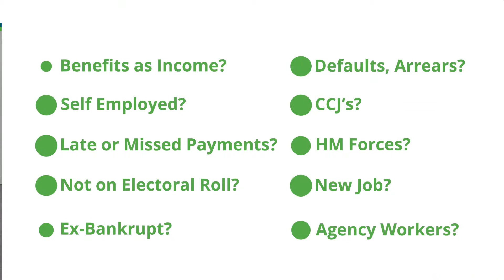Poor Credit Car Finance - Nissan Juke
NEED CAR FINANCE? Get Your APPROVAL With Us ✅

2. Get Your APPROVAL ✅
3. Visit Us & Choose Your Car
4. Sign Paper Work & Drive Away Same Day

👇 We Can Help Many People With A Poor Credit History:
✅ CCJ’s, Defaults, Arrears
✅ New Job
✅ Declined Elsewhere
✅ Benefits As Income
✅ HM Forces
✅ EX Bankrupt
✅ Not On Votes Roll
✅ Self Employed
✅ Agency Workers

👇Our Cars Come With:
✅ FREE WARRANTY